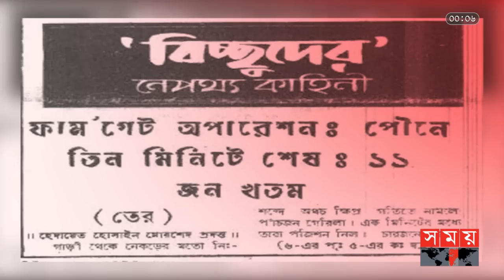শাফী ইমাম রুমী: একাত্তরের নিঃশঙ্ক গেরিলা যোদ্ধা | Shafi Imam Rumi | Fredom Fighter | Somoy TV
রক্ত আর অশ্রুতে, শোকে আর শৌর্যে, বীরত্ব আর বেদনায় একাত্তর ছিল বাঙালির গৌরবের কাল। তবে, স্বাধীনতা এমনি এমনি আসেনি। বহু মানুষের রক্ত আর ত্যাগের বিনিময় পাওয়া হয়েছে এই গৌরবের বিজয়। সেই বহু মানুষের একজন  শহীদ শফি ইমাম রুমী। যেন এক ঝড়;কালবৈশাখি। বিজয় মাসের প্রথমদিনে আজকের বিশ্লেষণ এই  সাহসী তরুনকে নিয়ে।

Content Declaration:
This content is about the Liberation War of Bangladesh. Where we have briefly described about The Freedom Fighter Shafi Imam Rumi. This content is for news purpose. There may be some disturbing scene/graphical image which we use for the story demand only.